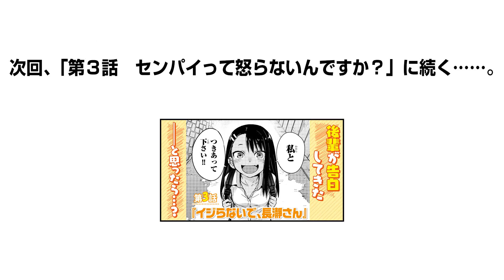【まんが】第2話 「センパイ観察するの楽しーし♪」『イジらないで、長瀞さん』ep2【無料公開】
心がザワつく、ちょっと歪なラブコメディ♪

マンガアプリ「マガポケ」で大人気連載中！
『イジらないで、長瀞さん』（ナナシ）

憎たらしいけど愛おしい。苦しいのに傍にいたい。あなたの中の何かが目覚める、“Sデレ少女”の物語。